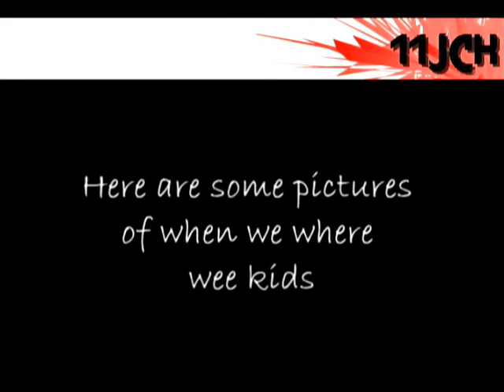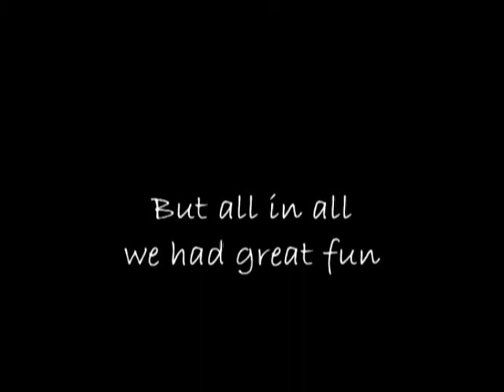11JCH Tribute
I had made this video to show my love and effection to those whom attended school at bishops park college.